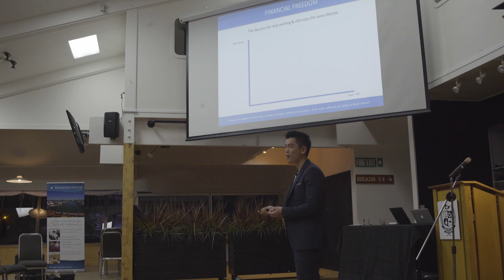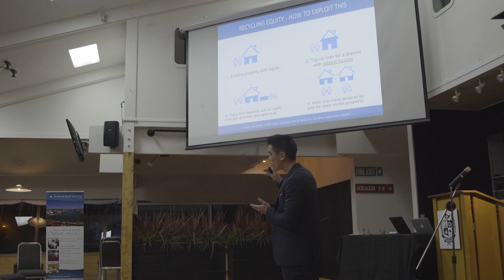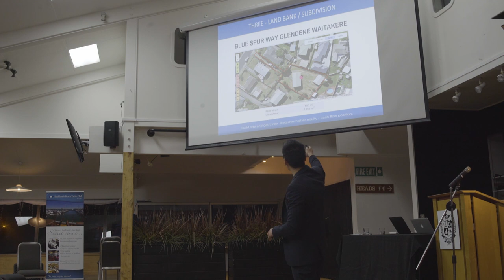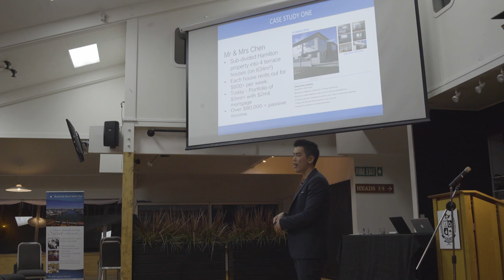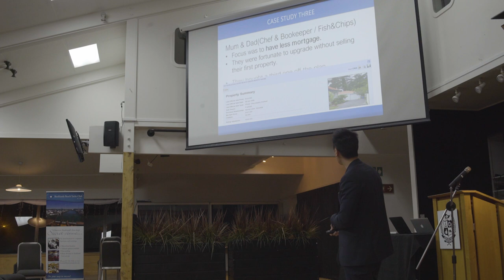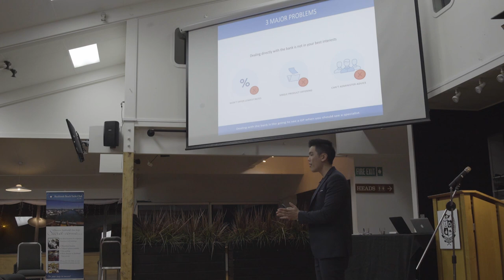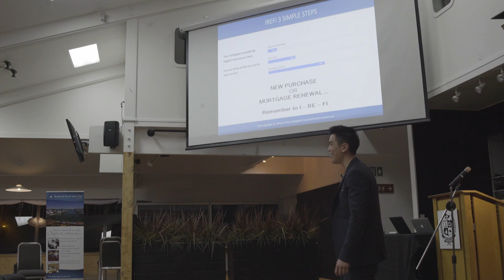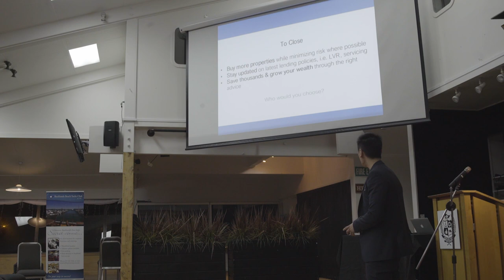Blandon Leung Property Investment Seminar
Blandon shows some examples of successful property investing when buying your second or third home and how to build a portfolio. He is a mortgage adviser with over $100mn in loans written since 2015. He can assist with your refix, refinance, or new lending options.

He takes you through the 3 most effective ways to build equity in 2017

1) if you meet the equity requirements - ie you are financially ready to take action
2) cultural fit and motivation - discussed via an online video call with our team.
mortgagehq
MHQ
Auckland Mortgage Brokers
Mortgage Advice

After four successful years, iRefi had outgrown its brand. What started as a fledgeling mortgage brokerage focused on helping kiwis refinance mortgages has matured into a highly driven company hunting pragmatic results for clients and stakeholders, then guiding them down the pathway to property goals.

It was time for a new brand. mortgagehq.
A brand that better represents who we are and who we are striving to become.

OUR VALUES
Frank. Engage in open and honest conversations, broach tough subjects and always admit if you don’t have the answer.
Ownership.  When trusted with a task or client, take full ownership, refuse to blame others or circumstances.
Resourceful. Use all available resources to find clients the best outcome possible.

Real talk, real results.